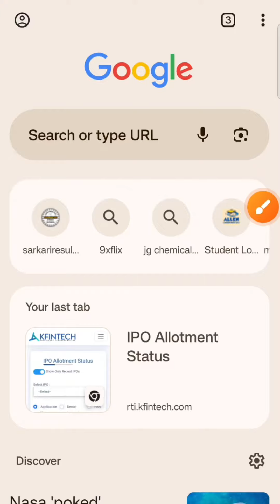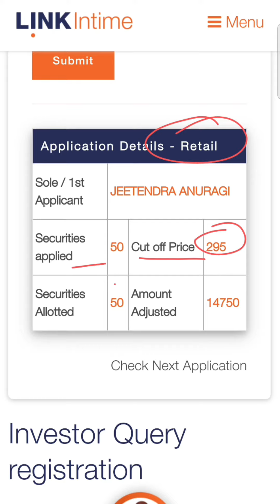Popular Vehicles Services And Limited IPO Allotment Status || ipo Allotment Status Check